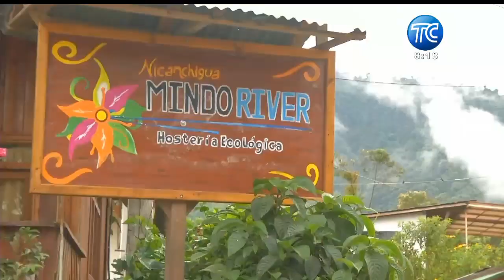Mindo, un paraíso de la Sierra ecuatoriana